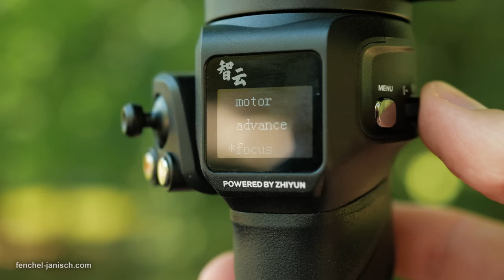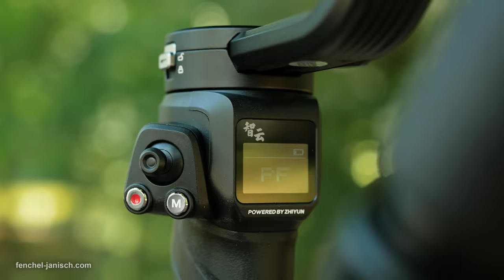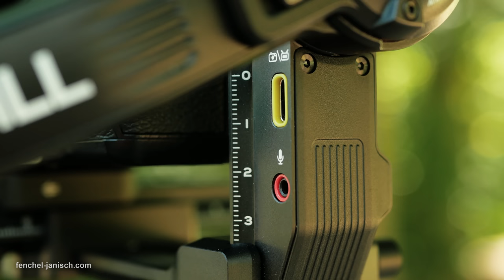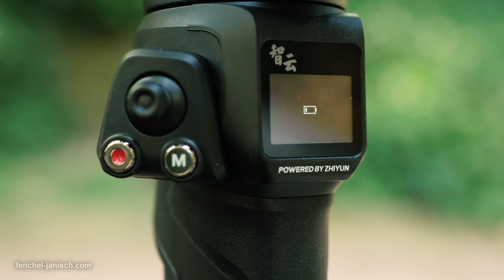Zhiyun Weebill 3 first look review – camera gimbal with dual grip design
Zhiyun store

The Zhiyun Weebill 3 is the latest addition to a new generation of gimbals that doesn’t only stabilize DSLRs & mirrorless cameras but also offers other features and functions like a build-in light and microphone. At first glance it looks like an average medium-sized single grip gimbal and not like it’s part of the Weebill series which is known for having a sling design. In fact version 3 is a complete re-design with a sling grip that can be attached on the bottom side and a wrist rest as well.